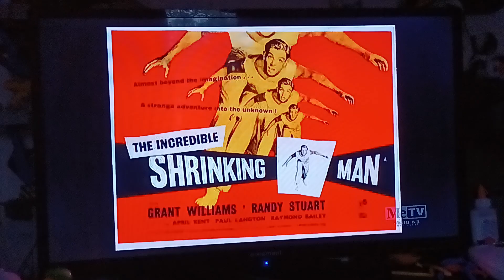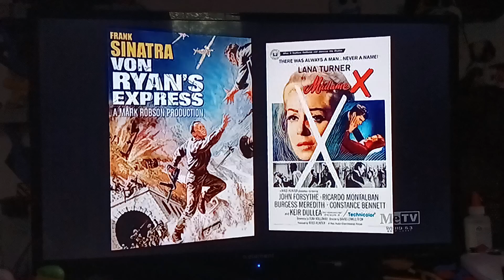Svengoolie The Leech Woman Talk about film